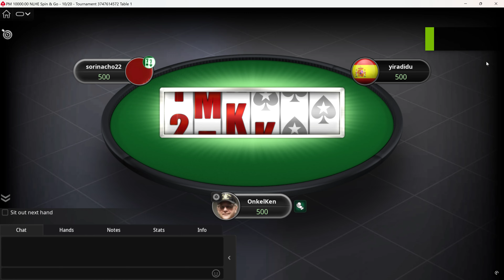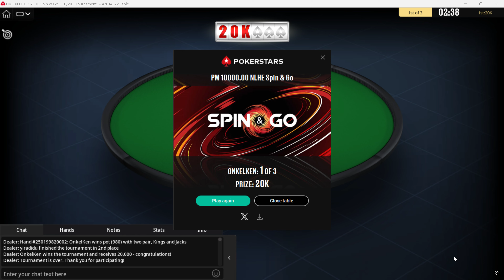[4K] Poker Play "SPIN & GO" on PokerStars